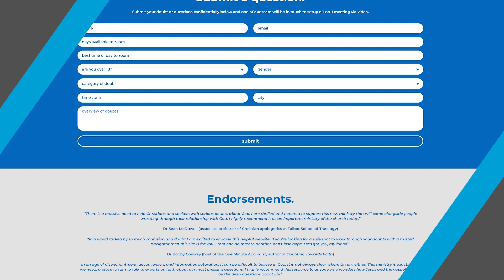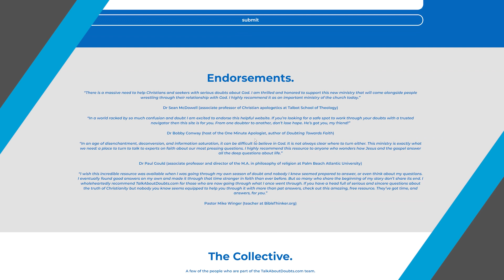Where can I go to talk about my doubts? A spotlight on TalkAboutDoubts.com - Podcast Episode 109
Is there somewhere I can go to talk about my doubts about God, the Bible, theology, philosophy, science, spirituality, etc., and have a conversation with an expert on the topic? A spotlight on TalkAboutDoubts.com with Jonathan McLatchie.